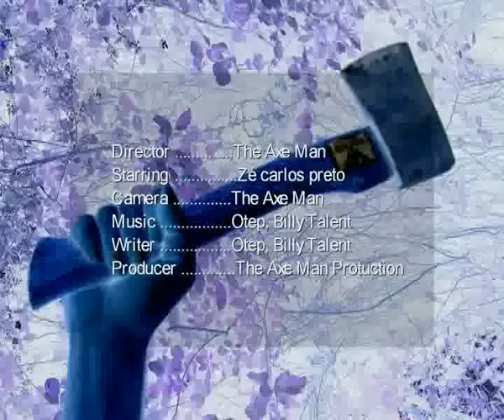The Axe Man apresenta: Zé carlos preto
Um show unico no RR(Residencial Rita).